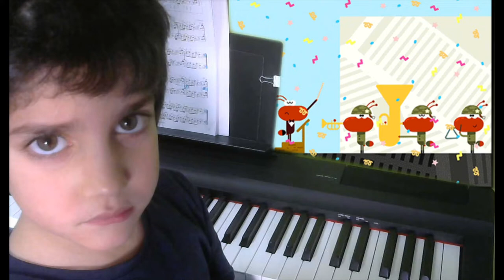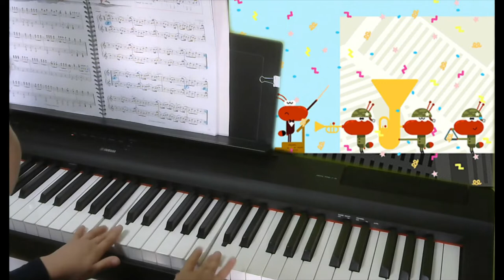Türkischer Marsch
Das Lied Türkischer Marsch ist von Wolfgang Amadeus Mozart und wird von Adam gespielt. 🎶

Aniko Drabon aus Tastenzauberei 2